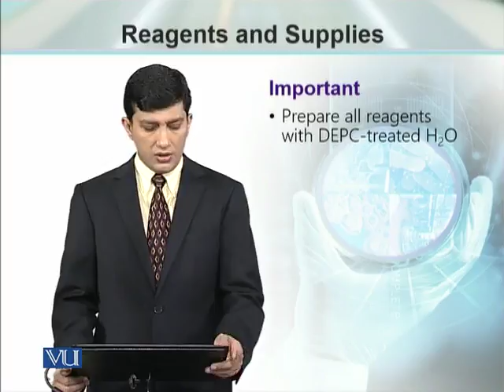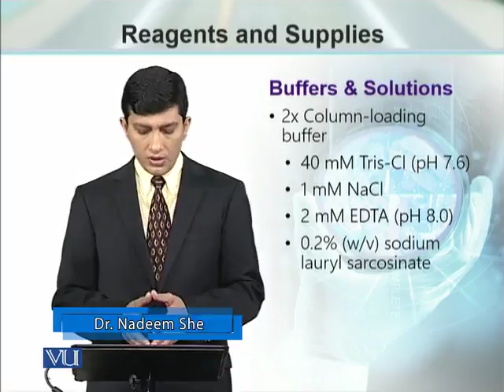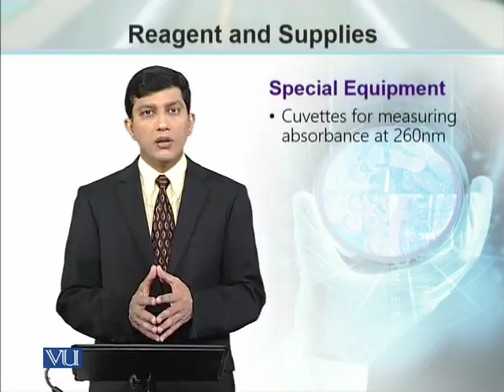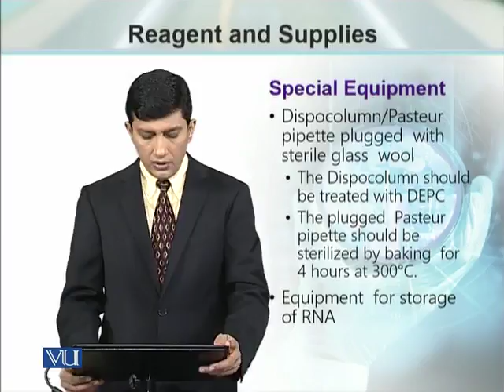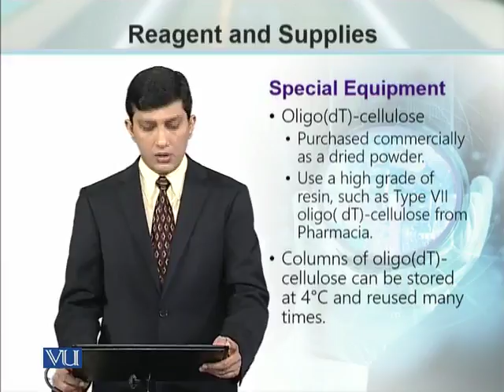BT734_Topic130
Topic: 130